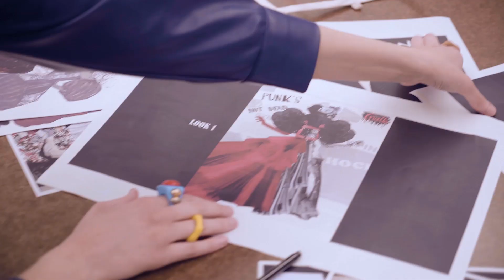IED per Crudelia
Sofisticato, dark, irriverente: così giovani stilisti dello IED - Istituto Europeo di Design hanno realizzato la loro versione dell'abito perfetto ispirato a Crudelia! Scoprite com'è andata dietro le quinte, e non perdete il film, al cinema (salvo disponibilità dei cinema) e dal in streaming su Disney+ con accesso VIP. Richiede un abbonamento attivo e un pagamento aggiuntivo per Accesso VIP.